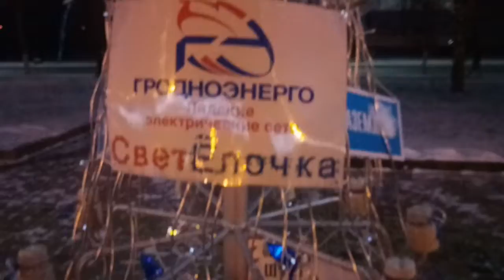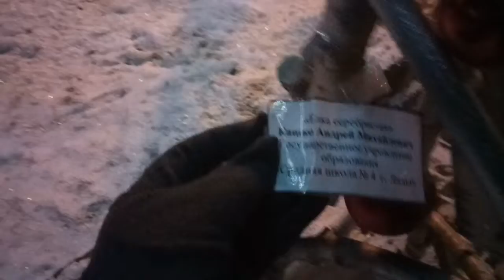Конкурс ёлок Лида декабрь 2021